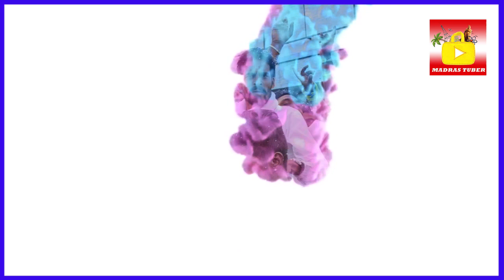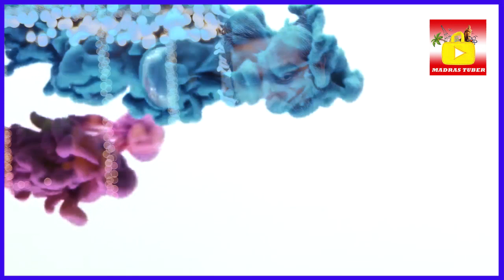Sathyam cinemas - Two rajini films running together | SPI cinemas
sathyam cinemas 2019
PVR cinemas 2019

2.0 and Petta